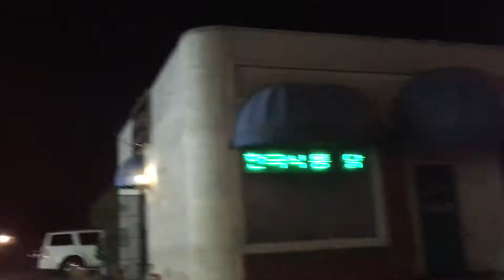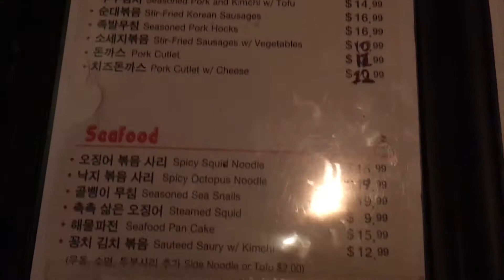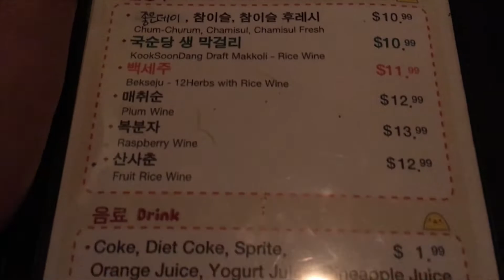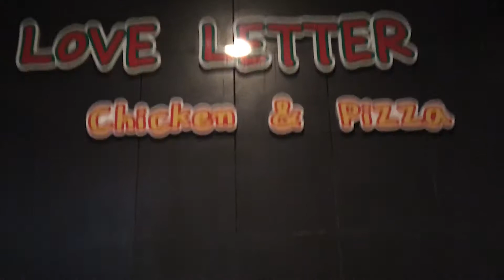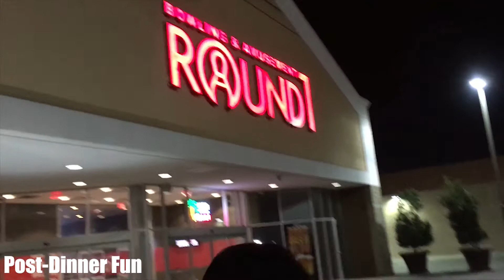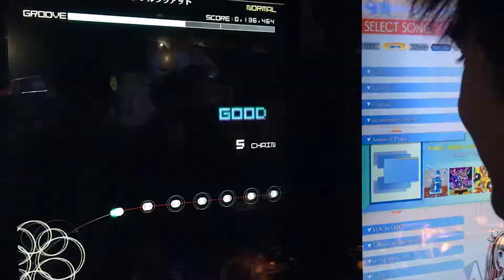Neon Adventures Ep. 6: "Round1, & Round 2 of Korean Food" (Country Kko-kko, Love Letter, & Round1)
Hey everyone!

I've finally back in the vlogging mood, so here's my first Neon Adventure of 2018!

If you're looking for some good Korean food, I can definitely recommend both restaurants I went to in this video:
-Country Kko-kko in Gardena
-Love Letter, Chicken & Pizza in Rowland Heights

Do you like Korean food as much as we do?

And what's your favorite game at Round1? Comment that too!
Songs used and not owned by me:
-"Mii Channel Theme - Jazz Cover" by Insaneintherainmusic:
-"Morning Song - The William Tell Overture"
-"Little Einsteins Remix" by 886Beatz
-"World Record ft. Lido" by Wave Racer